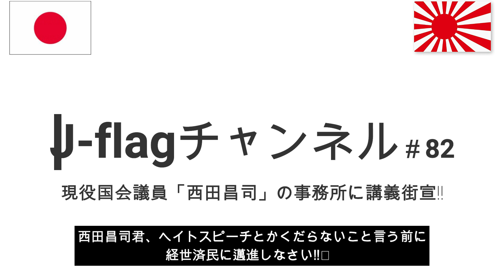現役国会議員「西田昌司」の事務所に抗議街宣!!荒巻靖彦×西村齊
令和2年5月19日、ヘイト問題に絡む自民党西田昌司事務所の対応に抗議‼️西田はキチンとした経済理論を持ってるのだから下らないヘイトとかに関与せずに自分の政治モットーである経世済民に邁進しなさい‼️